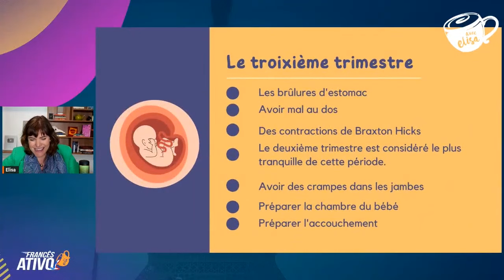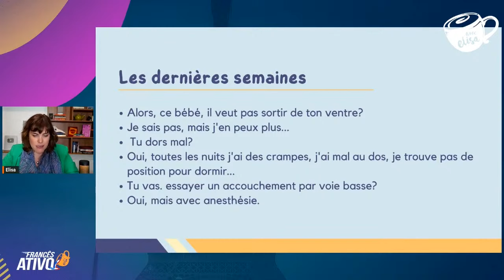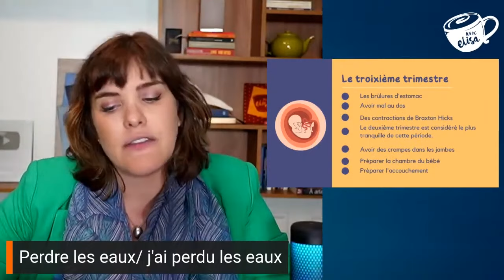Expressões sobre gravidez em francês | Terceiro trimestre | Avec Elisa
Aprenda como usar termos específicos e frases comuns sobre a gravidez, e entenda as diferenças culturais entre o Brasil e a França e ative seu francês.